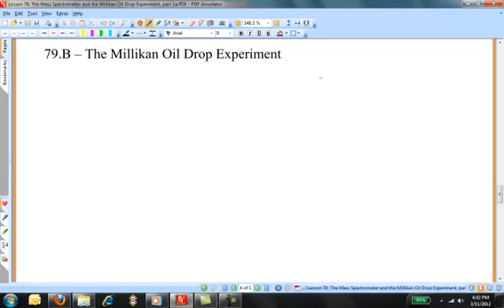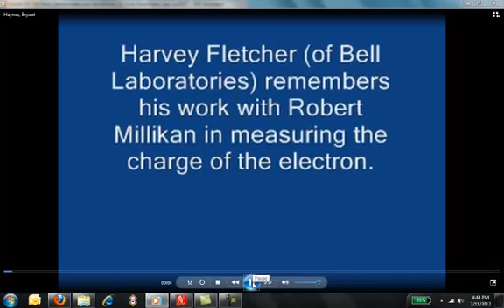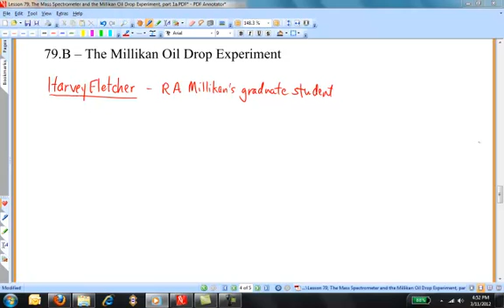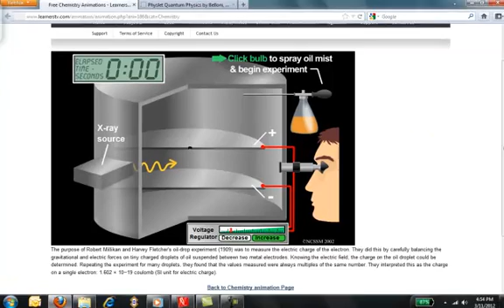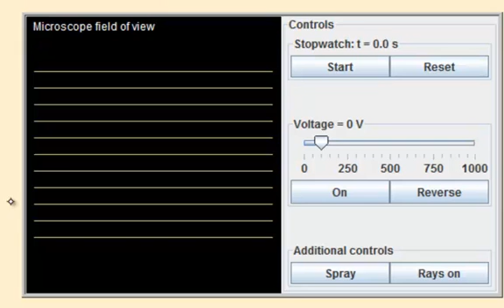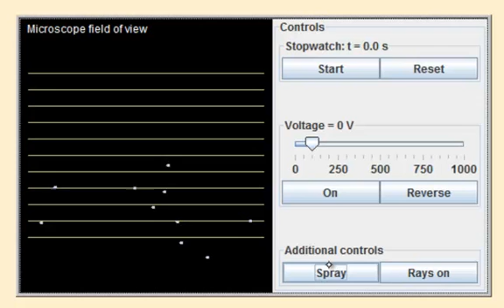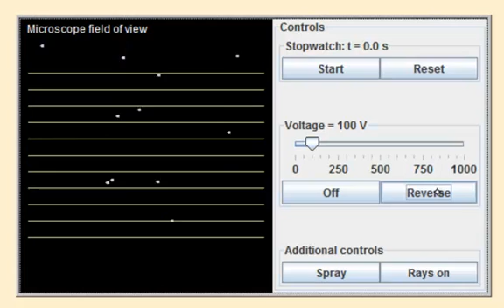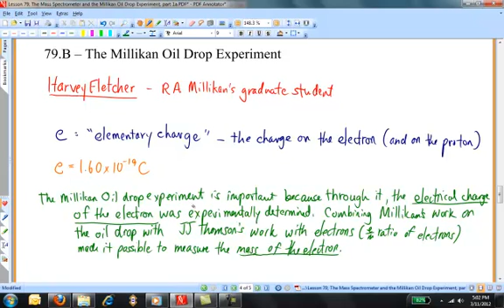Lesson 79, The Mass Spectrometer and the Millikan Oil Drop Experiment, Part 2.mp4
Lesson 79, The Mass Spectrometer and the Millikan Oil Drop Experiment, takes up two unrelated topics.  The theory of the operation of a Bainbridge-type mass spectrometer is simulated and developed, in which a sample of ionized particles is separated into its mass constituents using a magnetic field.  The Millikan Oil Drop Experiment includes an historical video interview of Harvey Fletcher, then graduate student of Robert Millikan responsible for the major advances and success of the experiment leading to Millikan's Nobel Prize in Physics.  An animation and a simulation are included, and an example problem is worked.